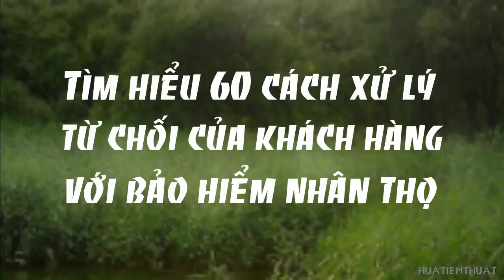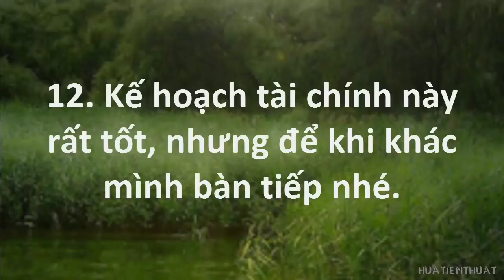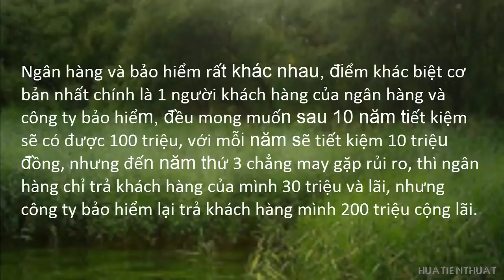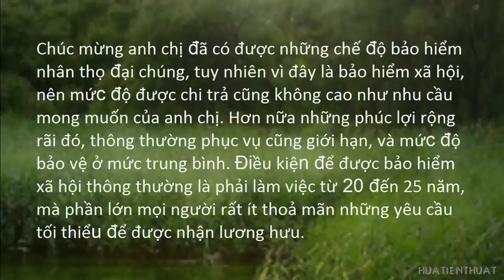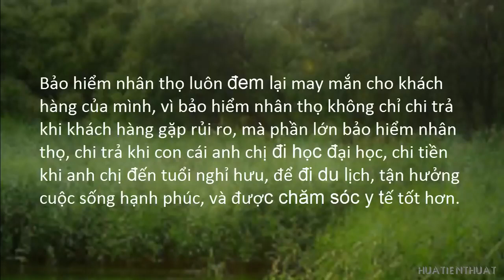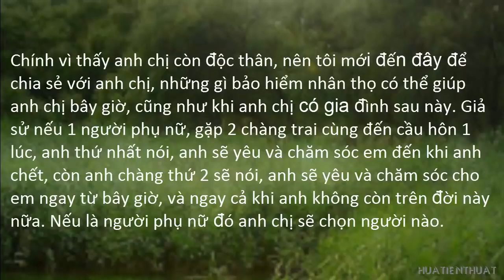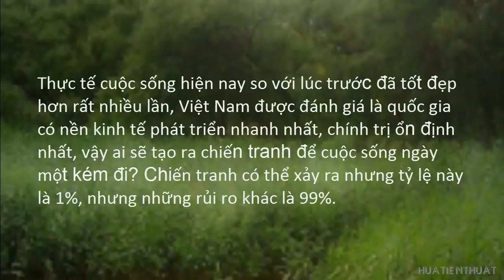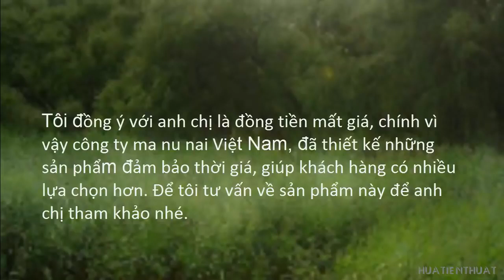60 Cách hóa giải lời từ chối trong "BẢO HIỂM NHÂN THỌ" PHẦN 2